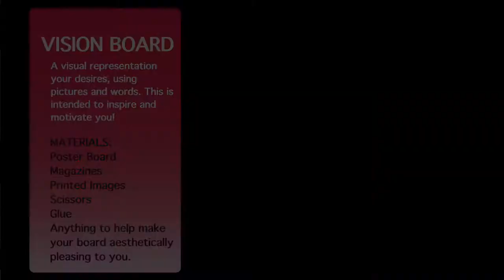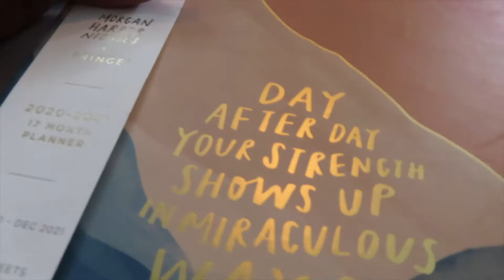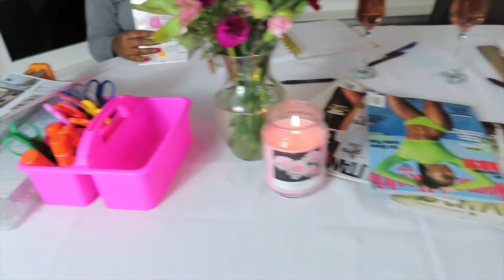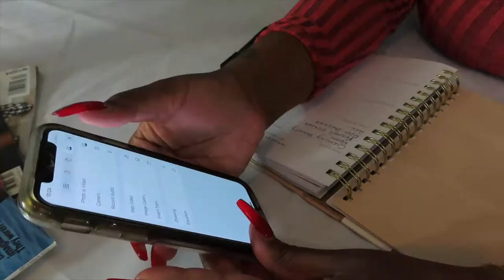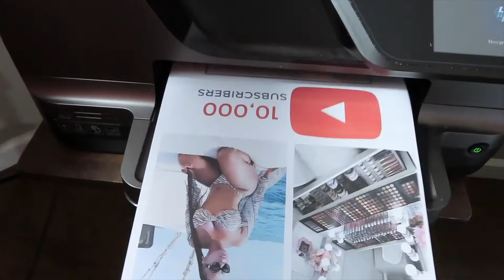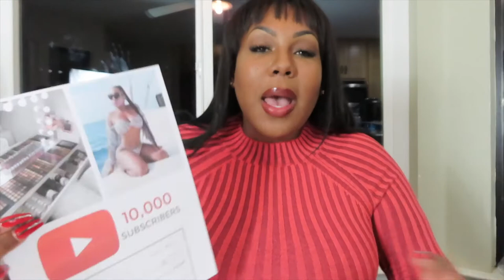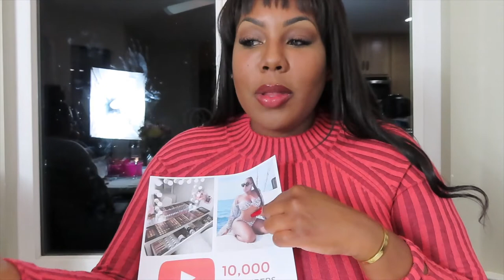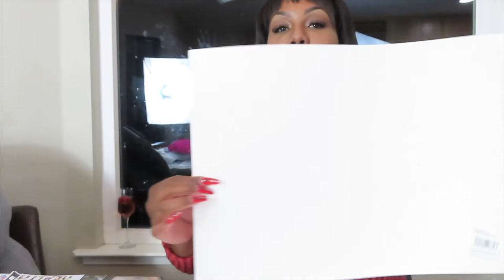HOW TO CREATE A VISION BOARD 2021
~ CREATE THE LIFE OF YOUR DREAMS
In this video I am sharing with you how I MANIFEST my DESIRES and ACHIEVE my GOALS using a VISION BOARD and a PLANNER/JOURNAL. LIKE this video for more tips on manifestation. COMMENT your favorite ways to manifest your desires and achieve your goals. Let me know any videos you would like to see me film on my YouTube channel.
Sincerely,
Tina